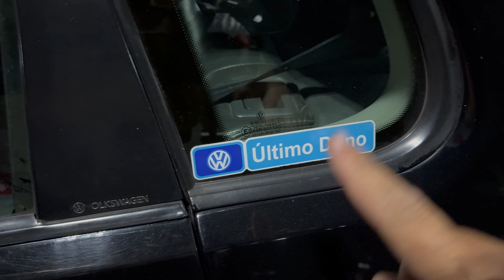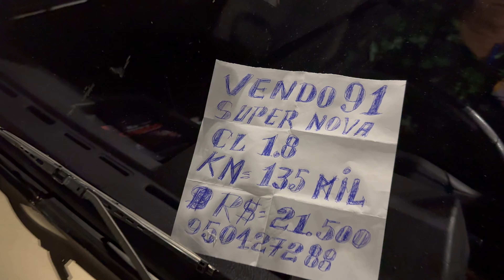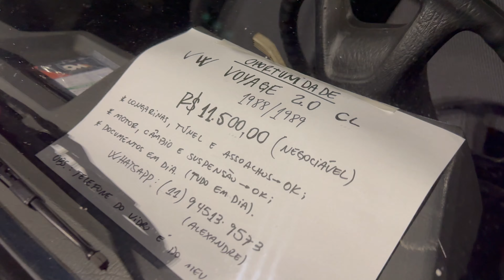ROLÊ DO POSTINHO QUINTAS DO POLI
FIOTFLIX